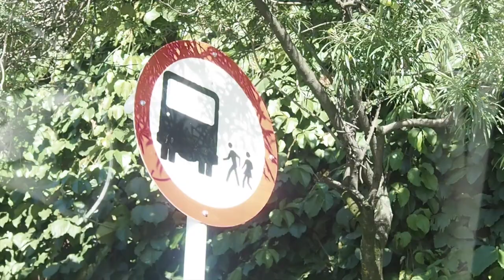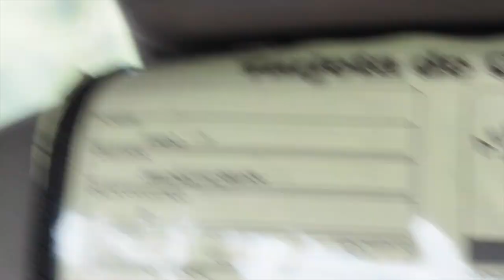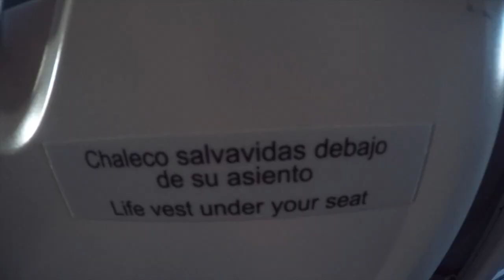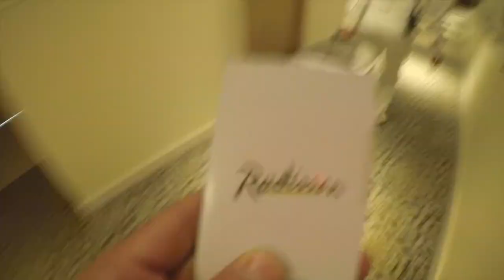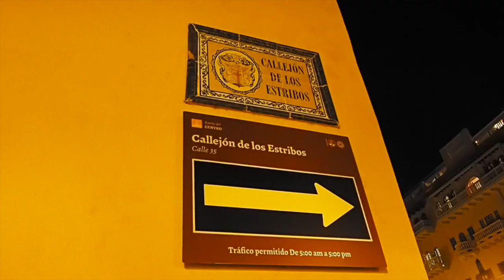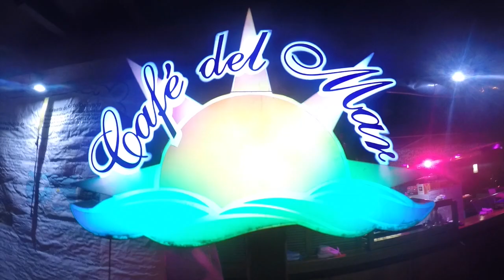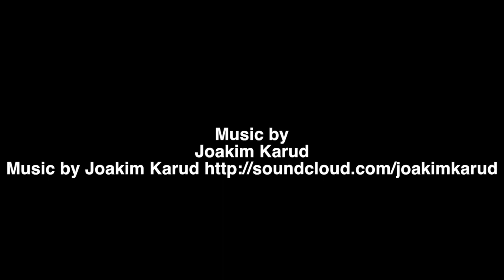Cartagena de Indias- Time Lapse Gopro 2017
En este video quiero mostrar lo hermoso de Cartagenta desde mi punto de vista